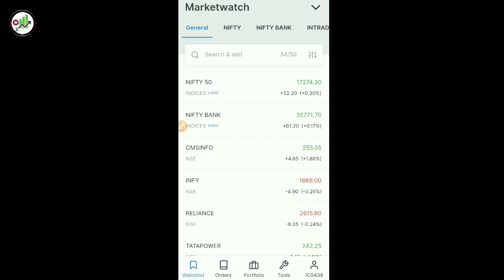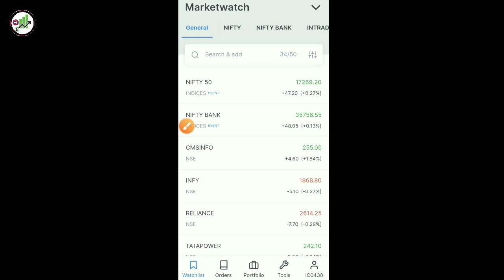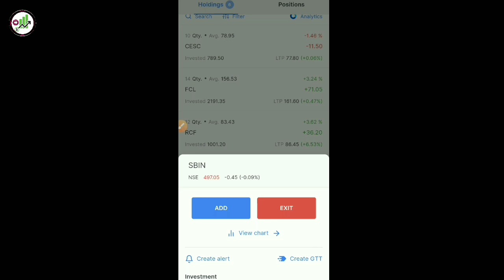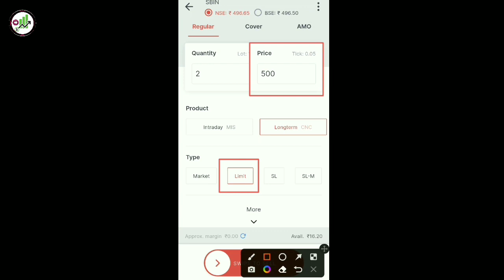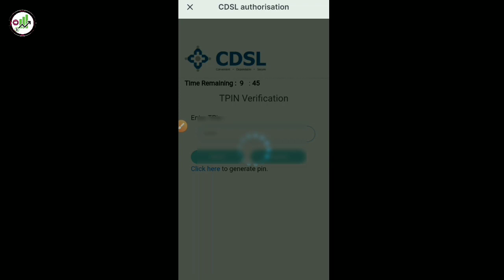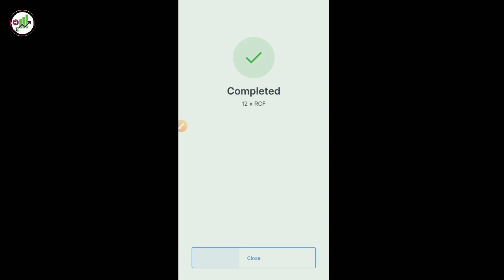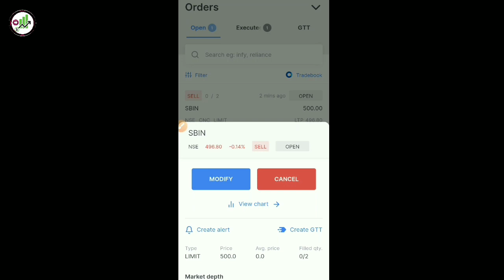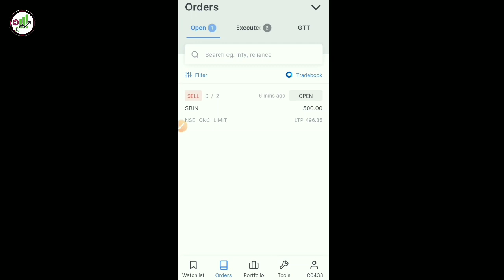how to sell shares in zerodha | zerodha holding share sell | zerodha me sell kaise sell kare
how to sell shares in zerodha | zerodha me share sell kaise kare | zerodha holding share sell

zerodha me share kaise beche
how to sell shares zerodha
zerodha share sell process
how to sell shares
zerodha kite demo
zerodha me holding share kaise sell kare
zerodha cnc share sell
zerodha holding stock sell
zerodha kite share sell
zerodha selling tutorial